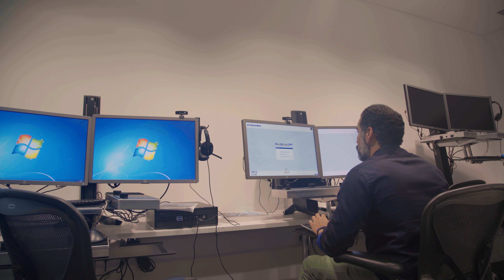Welcome to Teekay Glasgow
Dynamic, Vibrant, Phenomenal… this is Teekay Glasgow

Our Glasgow office is the operations hub of our LNG fleet and plays an important role in connecting Sea and Shore together. Home to more than 90 employees, the space hosts various teams from Voyage Management to Procurement and Marine HR.